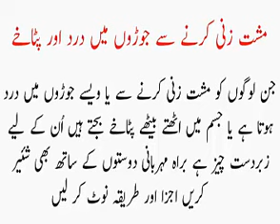Musht Zani Ki Waja Sy Dard In Urdu مشت زنی کے نقصانات